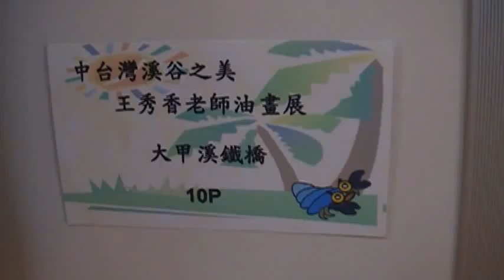大甲溪鐵橋 王秀香 油畫展 arts104 古玩古董 玉而富 (A)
大甲溪鐵橋 王秀香 油畫展

(藝術品)